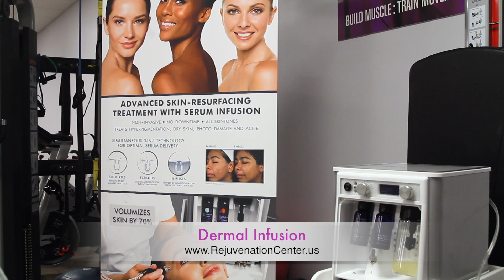Dermal Infusion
Advanced Skin-Resurfacing Treatment at RejuvenationCenter.us